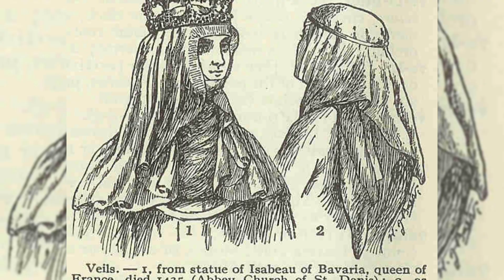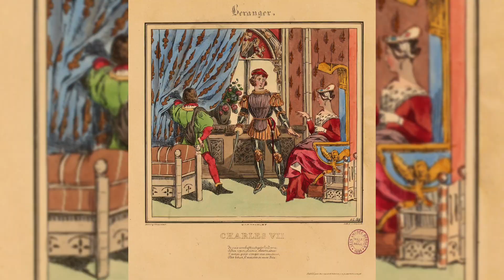One of the darkest women in the history of medieval France| Queen Isabeau of Bavaria